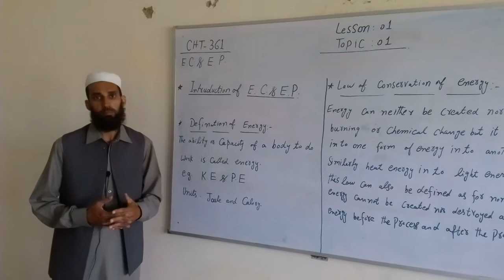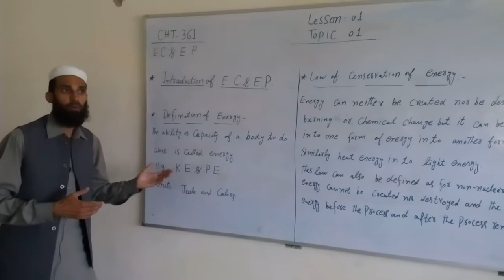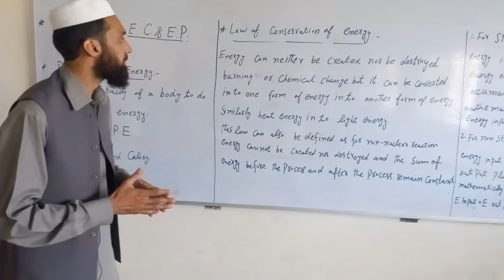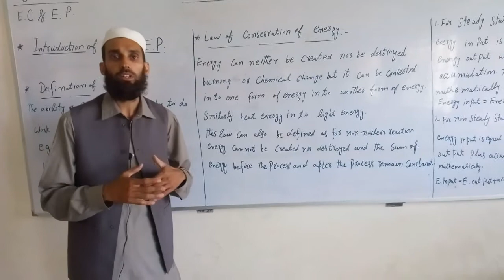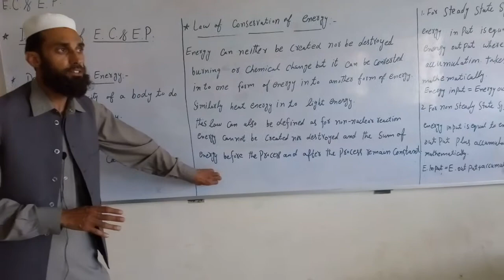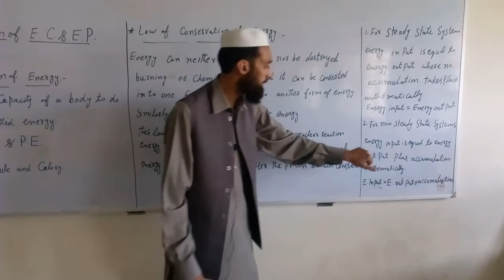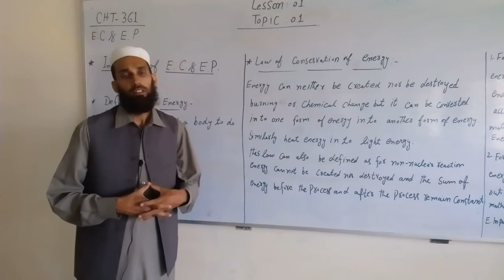cht 361 lecture # 01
introduction of ECP.